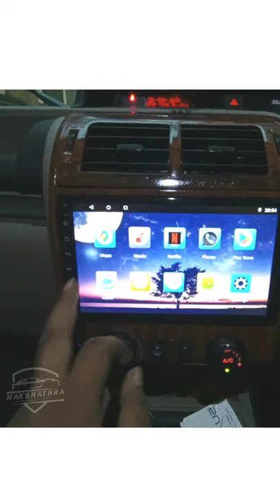bolero Android player